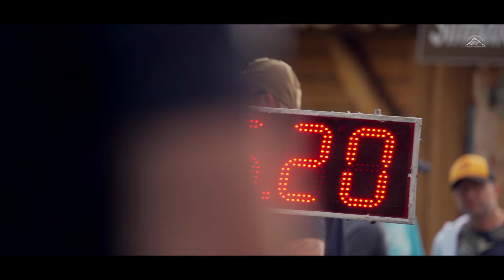3 x Śniezka = 1 Mont Blanc - 2024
Oficjalna relacja z 11 edycji ultramaratonu 3 x Śnieżka, która odbyła się 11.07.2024